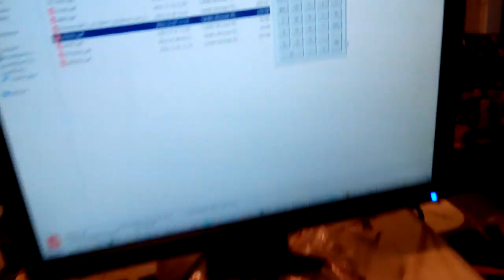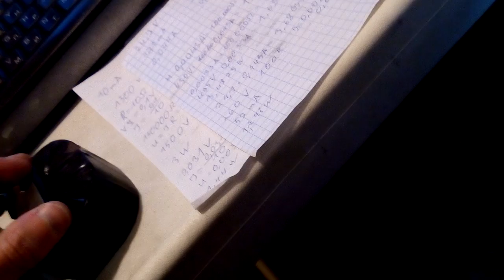Усилитель с постоянным магнитом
Повторение этого видео